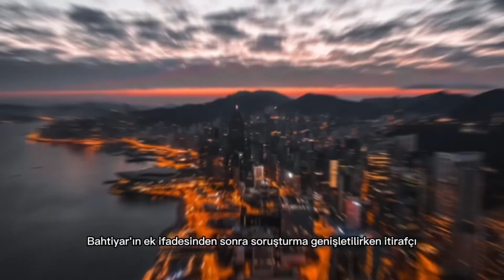Narin Güran cinayetinde son dakika gelişmesi! Yeni deliller: Anne bu yüzden susmuş!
Narin Güran cinayetinde son dakika gelişmesi! Yeni deliller: Anne bu yüzden susmuş! Narin Güran'ın katili kim, neden öldürüldü?
Narin Güran cinayeti son dakika haberleri ile ülke gündemini meşgul ediyor. Korkunç olayın üzerinden bir ay geçmesine rağmen bir türlü aydınlatılamayan cinayette sır perdesi aralandı. Diyarbakır'da öldürülen Narin Güran'ın (8) cansız bedeninin dereye taşıdığını daha önce itiraf eden ve soruşturma kapsamında tutuklu bulunan Nevzat Bahtiyar yeni bir ifade verdi. Küçük Narin'in neden vahşi bir cinayete kurban gittiği ve anne Yüksel Güran'ın neden sessiz kaldığı ile ilgili merak edilen sorular aydınlığa kavuştu. Peki; Narin'in katili kim, neden öldürüldü?

Narin Güran cinayetinde sıcak gelişme! Ahırda bulunan 2 izmarit DNA incelemesi için gönderildi
Diyarbakır'da 8 yaşındaki Narin Güran cinayeti soruşturmasında dikkat çeken gelişmeler yaşanıyor. İtirafçı Nevzat Bahtiyar'ın ek ifadesinin ardından ev ve ahırında yapılan aramalarda yeni delillere ulaşıldı. Ahırda 2 izmarit bulan uzmanlar, DNA incelemesi için delilleri merkeze gönderirken jandarmanın Bahtiyar'ın evinde ve ahırında aralıksız olarak nöbet tuttuğu öğrenildi.
Diyarbakır'da kaybolduktan 19 gün sonra cansız bedeni bulunan 8 yaşındaki Narin Gürancinayetinde yeni izler bulundu.
Narin Güran cinayetiyle ilgili Nevzat Bahtiyar'ın ek ifadesinden sonra soruşturma genişletilirken itirafçının anlattıkları sonrasında evinde ve ahırında yeni deliller arandı. Arama sonuçlarında yeni bulgulara erişildi.
BAHTİYAR'IN AHIRINDA 2 TANE İZMARİT BULUNDU
Gönderilen deliller arasında Bahtiyar'ın ahırında bulunan 2 izmarit de yer aldı. İzmaritlerde DNA'lar aranacak. İzmaritlerin kaç günlük olduğu da saptanacak. Jandarma, Bahtiyar'ın evinde ve ahırında aralıksız olarak nöbet tutuyor.

AĞABEYİN KOLUNDAKİ ISIRIĞA İLİŞKİN RAPOR TAMAMLADI
Öte yandan Adli Tıp 2. İhtisas Kurulu, 21 Ağustos'ta kaybolan ve 8 Eylül'de Diyarbakır'ın Bağlar ilçesinin Tavşantepe Mahallesi'ndeki dere yatağında cansız bedeni bulunan Narin Güran'ın ağabeyi Enes Güran'ın kolundaki ısırığa ilişkin raporu tamamladı. Raporda, 8 yaşındaki kızın ağabeyi Enes Güran (18) ile annesi Yüksel Güran'a (44) ait adli ve tıbbi belgeler, ağız ve diş ölçü modelleri ve kalıpları fotoğraf, video ve grafiklerin birlikte değerlendirildiği belirtildi.
"İNSAN ISIRIK İZİYLE UYUMLU OLABİLİR"
Enes Güran'ın sağ ön kolunda tarif ve tespit edilen yumuşak doku lezyonlarının lokalizasyonu, travmatik etkileri, rengi dikkate alındığında kuruldaki muayene tarihi olan 27 Ağustos itibarıyla gerçekleşme zamanının 3-6 günle (21-24 Ağustos) uyumlu olduğu aktarılan raporda, anılan lezyonların mor renkli, ark (yarım daire/hilalvari) görünümlü, bütünlük arz eden kesintisiz lezyonlar olup tipik diş izlerine ait kesici kenar ve derinlik gibi belirgin morfolojik özellikler içermediği, bununla birlikte mevcut lezyonların görünümü itibarıyla insan ısırık iziyle uyumlu olabileceği ifade edildi.

Söz konusu raporda, "Adli Tip Kurumu Adli Bilişim ihtisas Dairesi Ses ve Görüntü inceleme şubesinin raporu, Yüksel Güran'a ait olduğu bildirilen ağız ve diş ölçü modelleri, Enes Güran'ın diş ve çene muayenesi ile alınan diş izleri, Narin Güran'a ait panoramik grafi, otopsi verileri, skopi görüntüleri ve fotoğraflardan elde edilen diş ve çene bulguları hep birlikte değerlendirildiğinde Enes Güran'ın sağ ön kolundaki lezyonların Yüksel Güran, Enes Güran ve Narin Güran tarafından ısırılmak suretiyle meydana getirilmiş olabileceği ancak Cumhuriyet Başsavcılığınca sorulduğu üzere söz konusu lezyonların ABFO  kriterlerine göre '5 sonuçsuz' kategorisinde olduğu, dolayısıyla diş izinden kimlik tespitine dönük özellikleri tanıya elverir ölçüde içermediği" tespitine yer verildi.
Sonuç olarak eldeki tüm verilerle ağabeyinin kolundaki ısırığın "Yüksel Güran tarafından mı, Narin Güran tarafından mı yoksa kendisi tarafından mı ısırılmış olduğu" hususunda adli tıbbi açıdan kesin bir ayrım yapılamadığının oy birliğiyle mütalaa edildiği raporda kaydedildi.